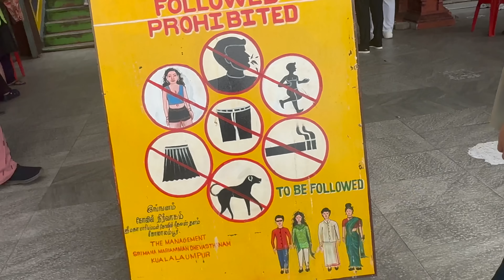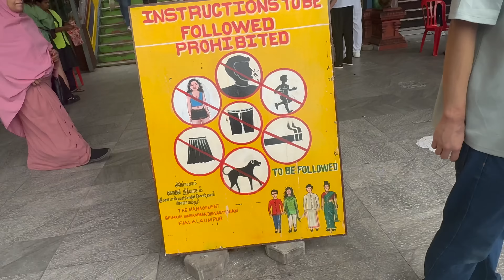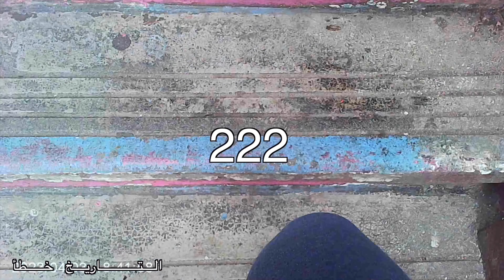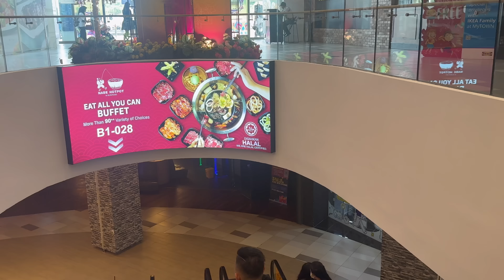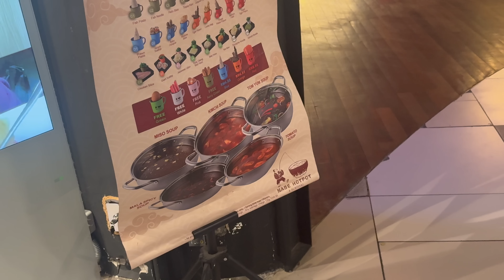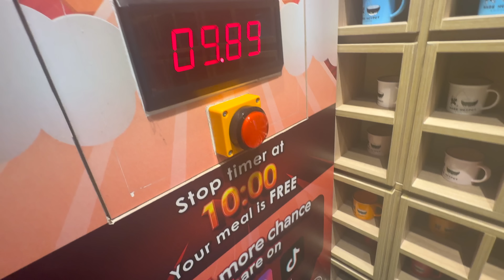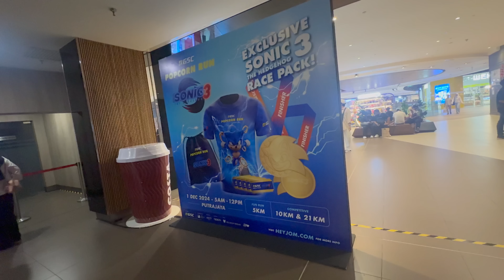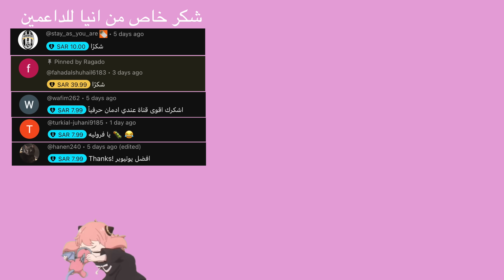دخلت كهف في الجبل